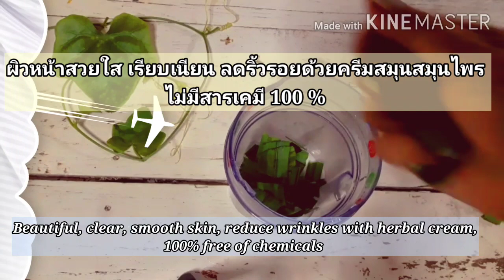ใช้สูตรนี้แก้ปัญหาหน้าแพ้สาร แถมหน้าขาวใส ไวขึ้นแบบผิวสวยสุขภาพดี| Herbs for Health family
หน้าขาวใส ครีมสดสูตรคุณยาย แก้ปัญหาผิวแพ้สาร ให้กลับมาขาวใส ดูอ่อนเยาว์ป้องกันฝ้า เพราะผิวจะแข็งแรง ทนต่อมลภาวะ สูตรพอกหน้าขาว ไร้สิว ลดริ้วรอย
กด Share เป็นกำลังใจให้ด้วยนะคะ🥰🥰
พูดคุย ทักทาย line: akoka12345

ขาวใสถาวร | ขาวขึ้นในครั้งแรก| แก้ปัญหาผิวแพ้เครื่องสำอาง| รักษาฝ้ากระ| รักษาฝ้ากระ จุดด่างดำ ด้วยวิธีธรรมชาติ| ถูกและดี| ทาผิวขาว
Solve the problem of chemical allergic skin, whitening skin, Baby face skin